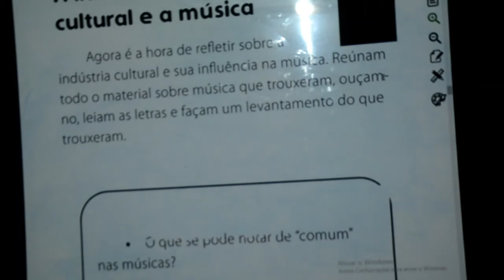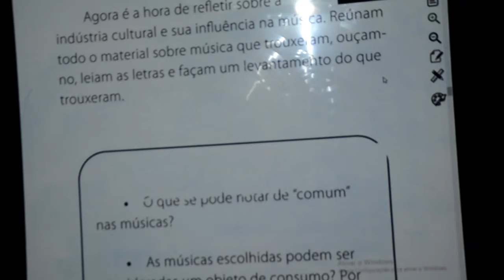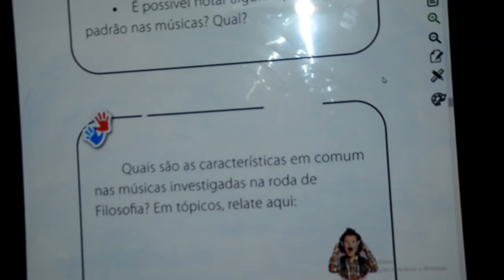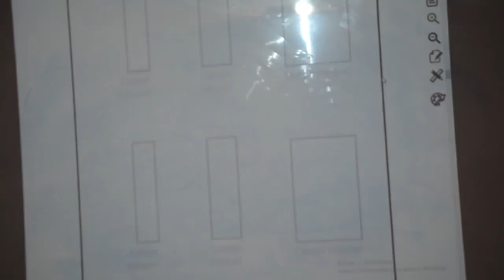FILOSOFIA - 5º ANO - 18/09/2020